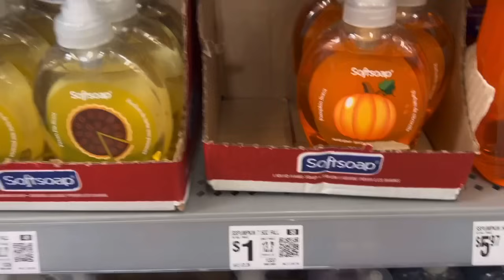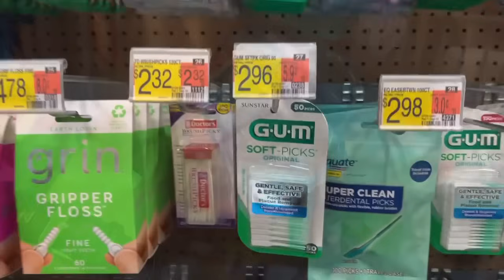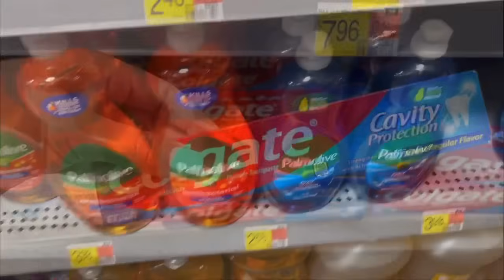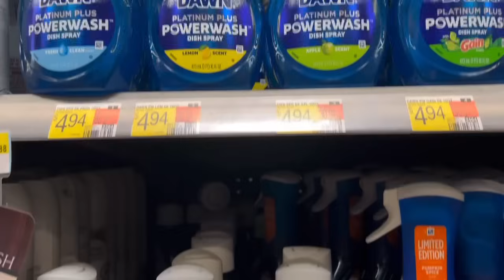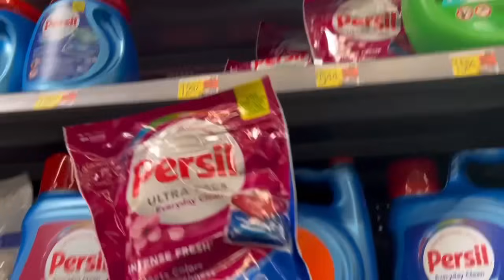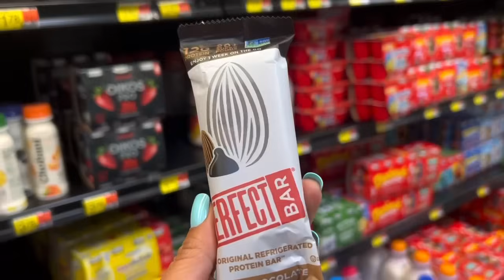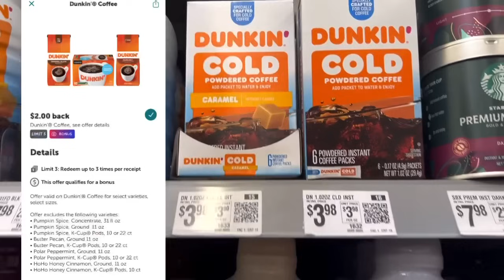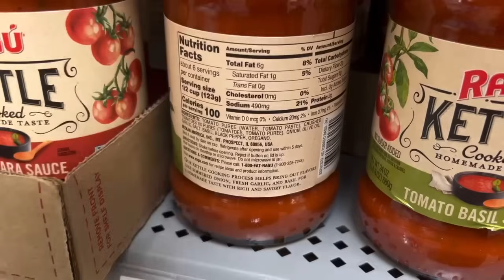Walmart Coupon Haul! 10 FR33BIES! Coupon Using Your Phone!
New Ibotta Rebates! Cash Money Maker for me! Come coupon with me at Walmart and see how we can grab a variety of deals only using our phone! Sept 4!

**Dont forget to check out last weeks Walmart video for more deals that may still be valid!

Upside App: This free app gets you cash back on gas!

💰Ibotta: fgmg (get a $5 bonus when you sign up) Sign up
💰Shopkick: Sign up with my code to get bonus kicks: FREE654497
and earn points to cash in for giftcards etc.
💰Submit receipts to Care Club and earn points to cash in for gift cards

✂️P&G Everyday (do need to make an account but its free to signup)
Nupons Clipped Coupons and Inserts: Let her know I sent you 😊